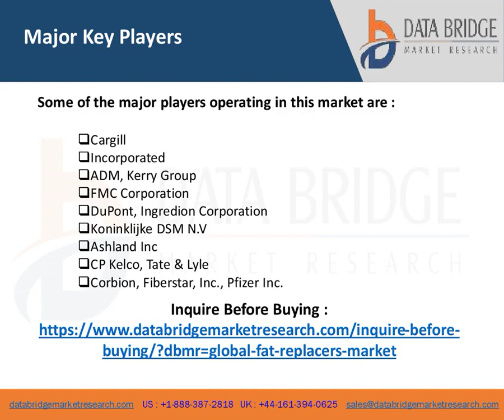Fat Replacers Market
To acquire an in depth understanding of the Fat Replacers industry, this Fat Replacers market research report is a wonderful solution